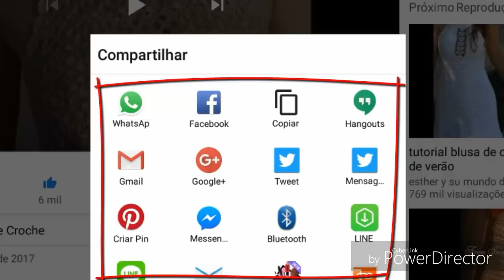DIY CROCHET HEXAGONAL PARA BLUSA COM MANGAS PARTE 1 HD